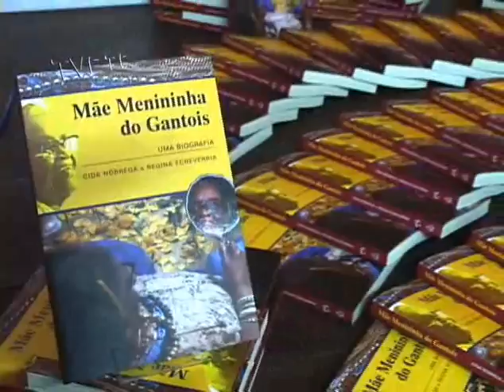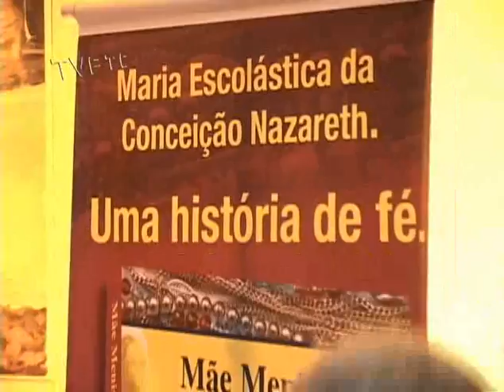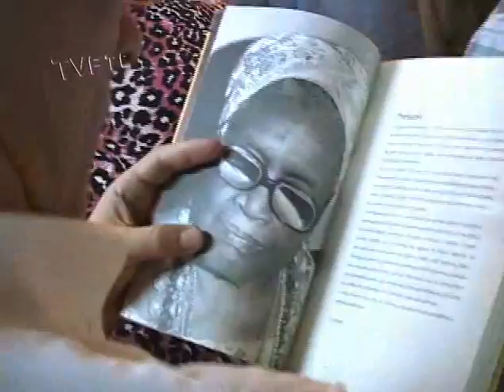Doc Bahia Mãe Menininha 1/2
Câmera e áudio: Rafael Jardim e Dedeco Macedo
Pesquisa: Júlia Centurião e Clarissa Rebouças
Roteiro: Clarissa Rebouças
Produção: Júlia Centurião e Lidiane Borges
Edição: Rafael Jardim
Finalização: Luciano Santana
Coordenação: Marise Berta

Sinopse: Você verá uma cobertura do evento em homenagem aos 113 anos da terceira iyalorixá do terreiro do Gantois, Mãe Menininha, realizado de 8 a 10 de fevereiro de 2007. Depoimentos de estudiosos e famosos confirmam porque Mãe Menininha tornou-se um ícone da Bahia do século XX, atravessando fronteiras sociais, econômicas e culturais.